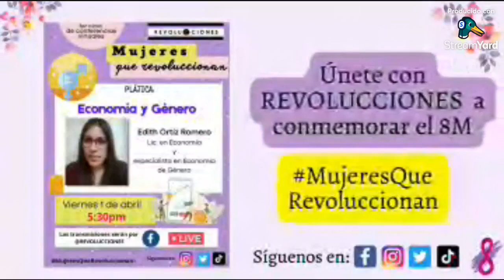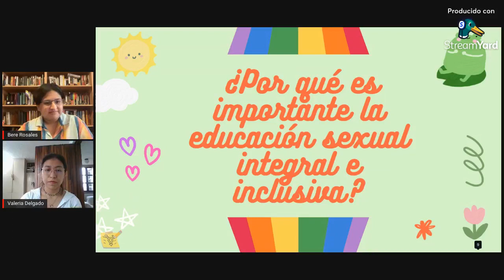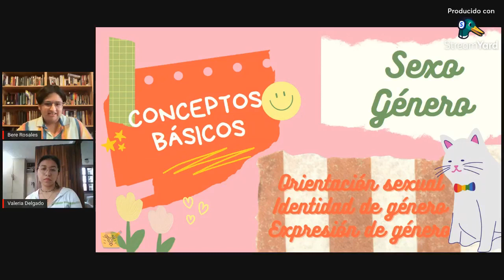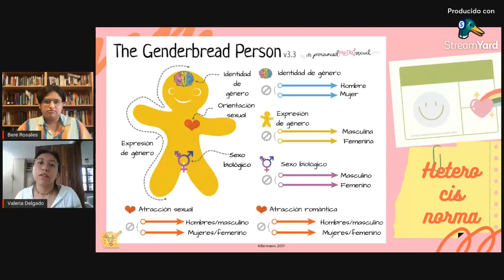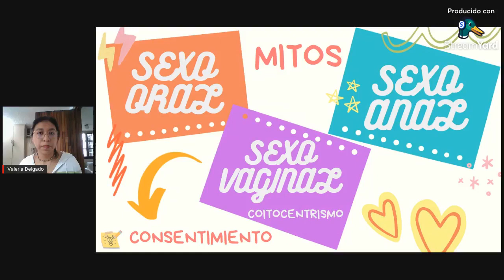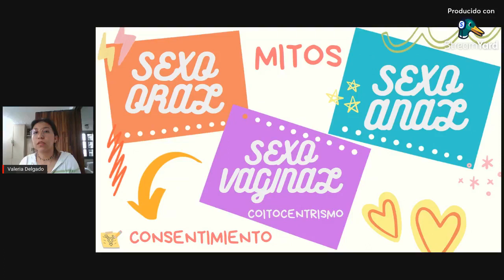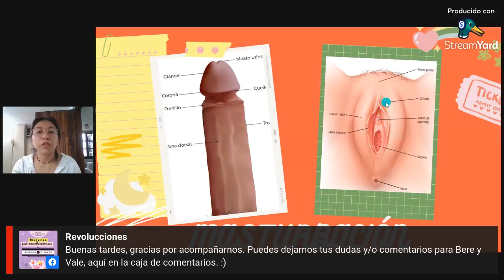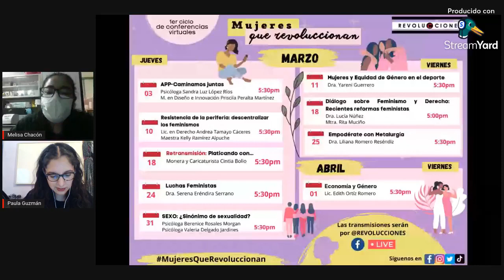"Sexo: ¿sinónimo de sexualidad? Por: Berenice Rosales y Valeria Delgado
📌🧬🧑‍🔬Hola Revoluccionarixs ya estamos en YouTube 🥂🤗 Durante el año 2022, nos acompañaron grandes invitadxs que nos compartieron sus experiencias en diversas áreas, así que ya puedes revivir cada una de las charlas, entevistas y foros que tuvimos. 🧬🧑‍🔬 🔰Acompáñanos en esta nueva aventura a través de nuestro canal que estará lleno de muchas sorpresas, aprendizajes y aventuras . Te recordamos que tenemos transmisiones en vivo a través de FACEBOOK, todos los JUEVES A LAS 5:30 pm (CdMx) y los estrenos en YOUTUBE y SPOTIFY serán los VIERNES a las 5:30 PM ¡Te esperamos! ❗Puedes dejarnos tus dudas y/o comentarios❗ 🔴📱 📌 Conéctate y comparte nuestras publicaciones para difundir la información.